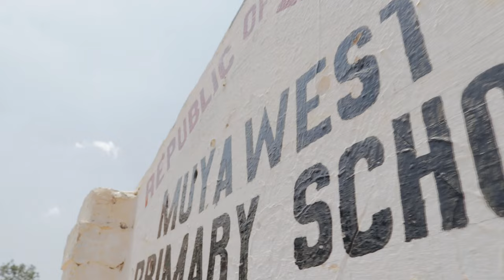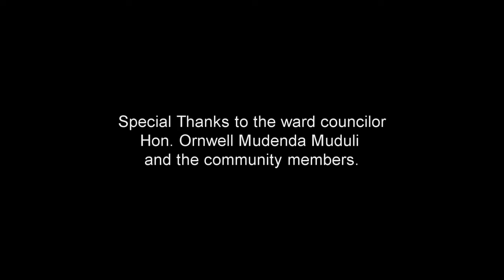CDF is the KEY to Rebuilding Stronger Communities in 2024!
In this powerful and inspiring documentary, we explore how the Constituency Development Fund (CDF) is unlocking opportunities and transforming rural communities across Zambia in 2024. From the construction of schools, bridges, and clinics to the provision of clean water systems and improved road networks, the CDF has become a lifeline for countless communities. Guided by visionary leaders and driven by the commitment of President Hakainde Hichilema to increase the CDF, this initiative is empowering local councils to create lasting change.

Through the eyes of residents and community leaders, witness the impact of these life-changing projects. This documentary showcases real stories of resilience, progress, and hope, proving that with the right tools, communities can not only rebuild but thrive.

Join us as we dive into the heart of these development efforts and celebrate the progress being made—because CDF is the key to a stronger, brighter future for all.